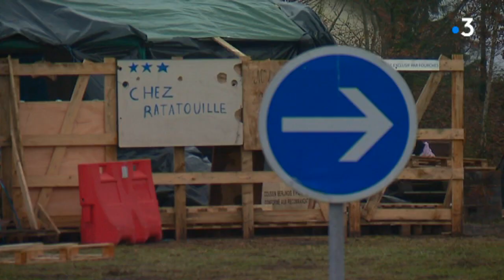Gilets jaunes à Limoges : le jour d'après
Reportage de Philippe Mallet et Jean-Marie Arnal.